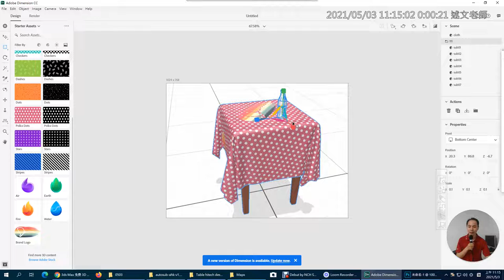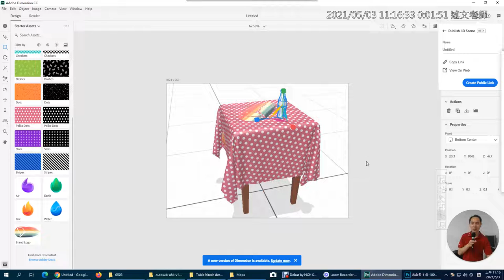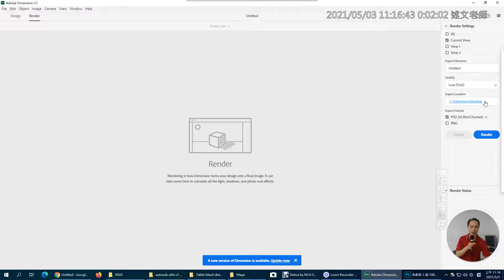05：Adobe Dimension 如何發佈 3D 場景